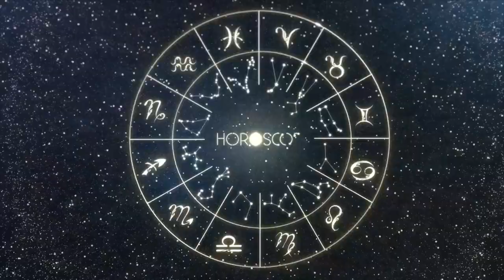Daily Horoscope - ARIES - June 21, 2023